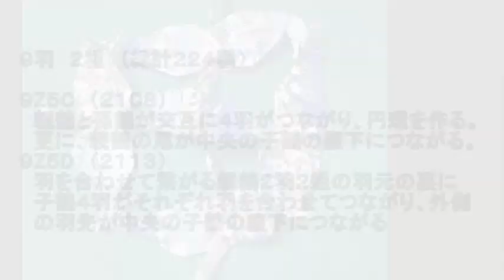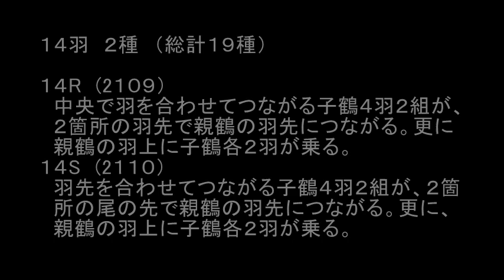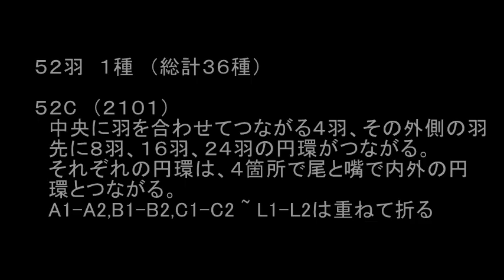ORIGAMI 童夢 連鶴新作 20年8&9月15種（折り図付）総計2115種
New release of the new 15 RENZURU works in Aug & Sep. 2020.
Reached to 2115 kinds of WORKS
2020年8月9月の新作15種を折り図付で公開しました。
総計2115種に到達しました。
DOME RENZURU